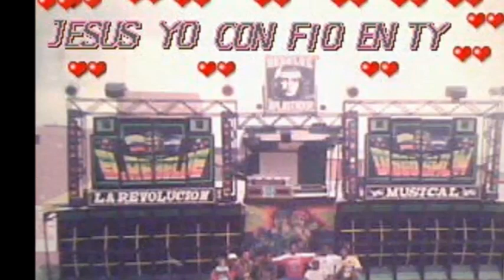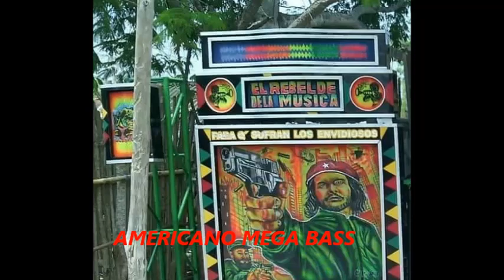EL PONCHAO - EL REBELDE DEL LIBANO